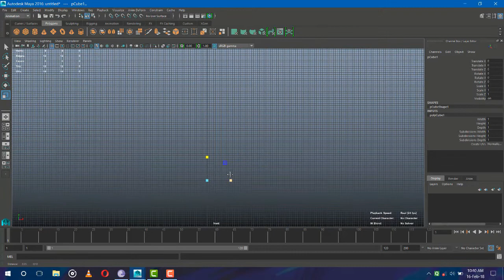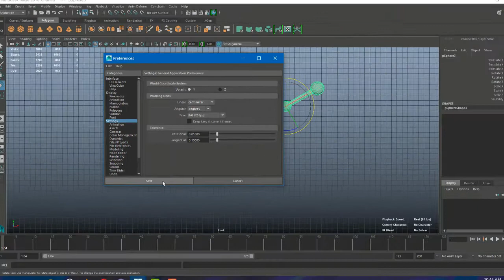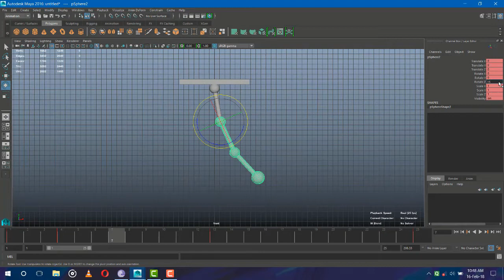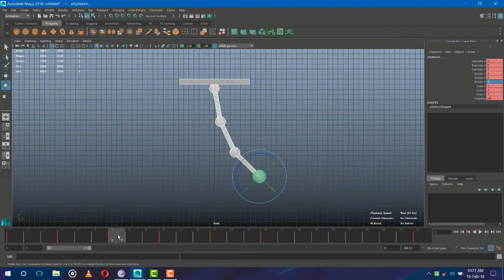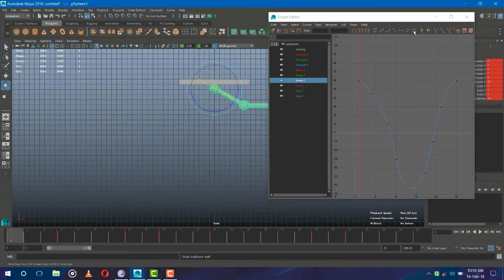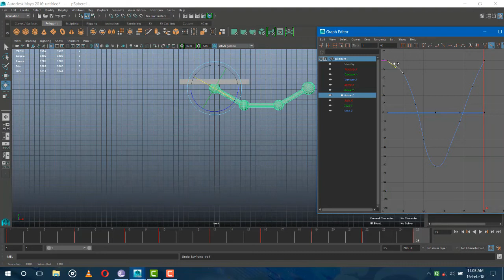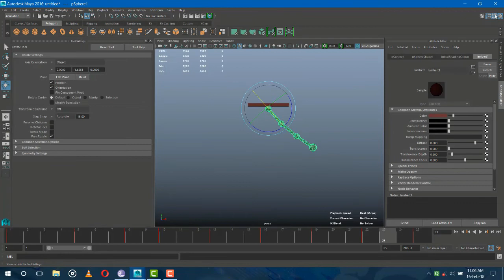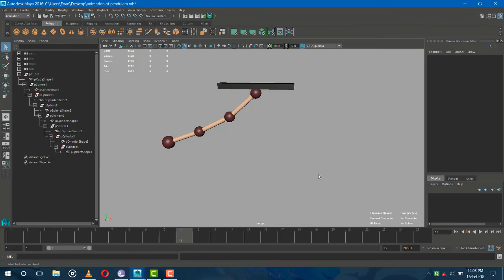Pendulum Animation | Autodesk Maya 2016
Hi, This is animation of pendulum. I made to practice some principles like follow through, overlapping, arcs, ease in and ease out.